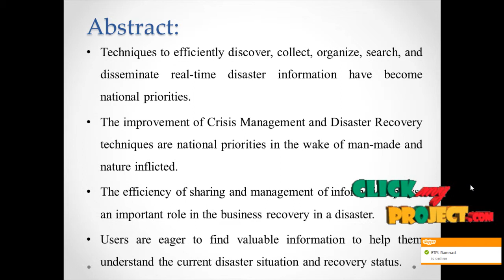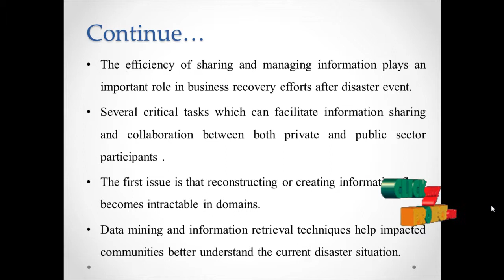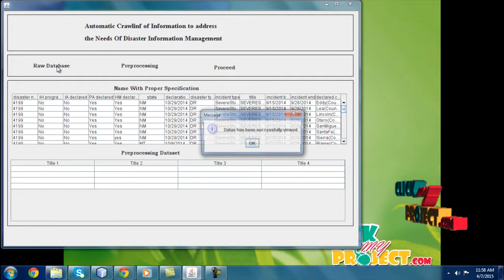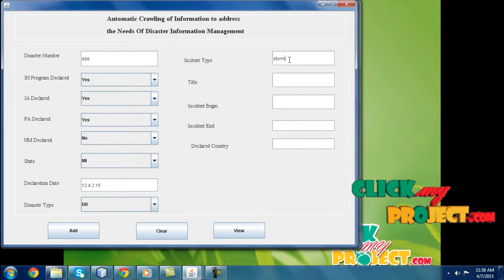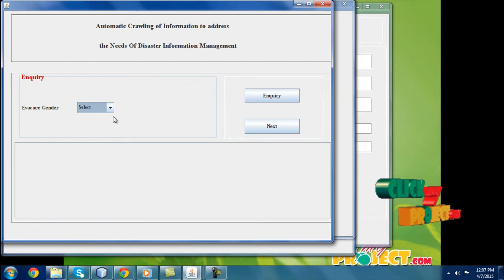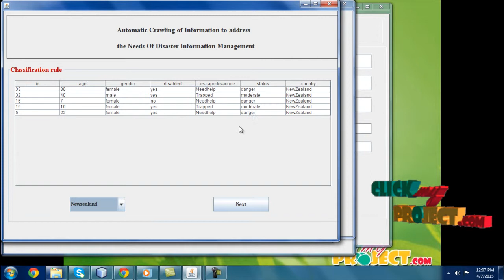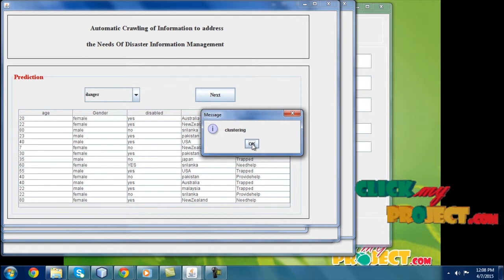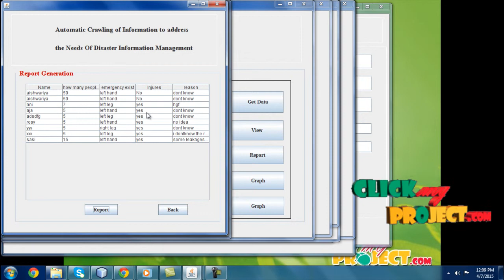Final Year Projects 2015 | Applying Data Mining Techniques to Address Disaster